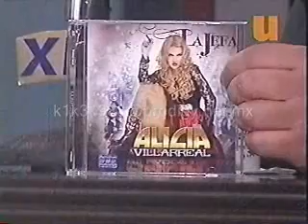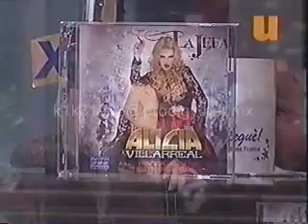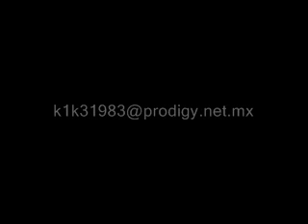Alicia Villarreal - Es de Noche 1